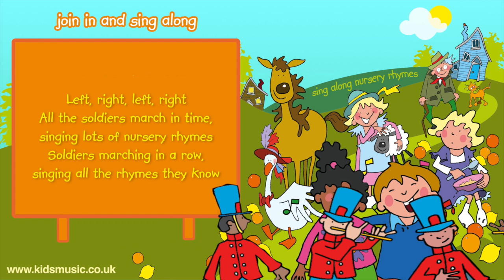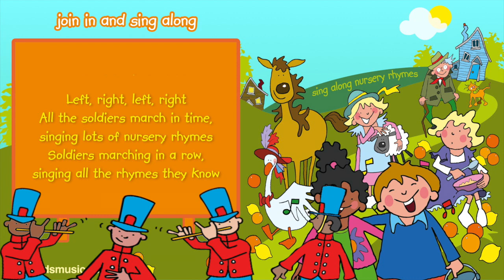Kidzone - All The Soldiers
“All The Soldiers” is an original children’s song, performed by Kidzone. This song is written, arranged and produced by Dave Wall, for young children. It is published by CYP Music, and features the lyrics on screen.

This video is produced to encourage young children to join in with singing the song alone or with their friends.

“All The Soldiers” is based on the track on the album “More Sing Along Nursery Rhymes”. Originally published by CYP Limited in 2017, this album is available on: